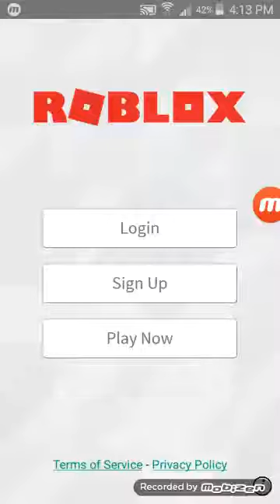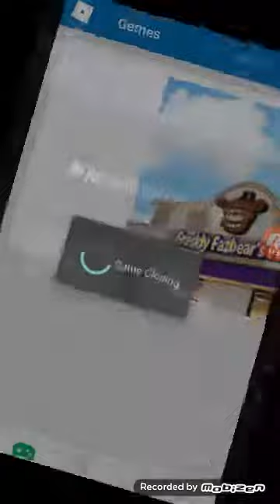ROBLOX fnaf tycoon